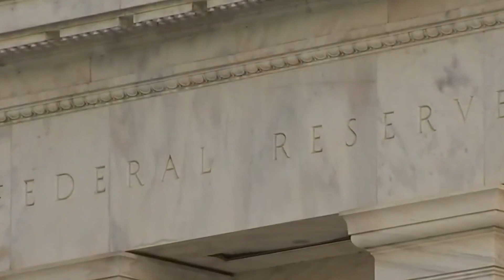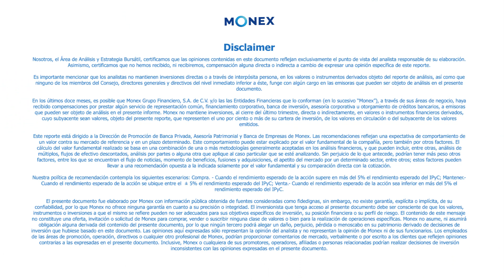Reporte de Divisas - Cierre | 4 enero 2023